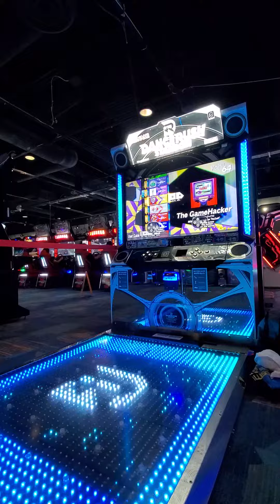An August 2022 "The GameHacker" (Sampled Crazy Shuffle) Group Battle (My FoV)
After failing the EX Stage Attempt of this year's Spark Festival song, I had to run my favorite DRS song of the year again group battle style.